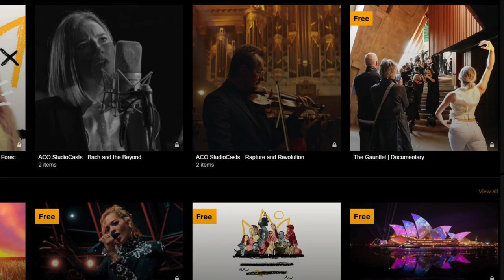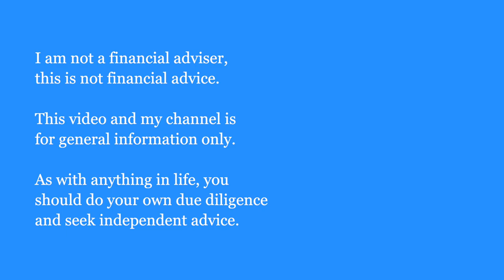Coinbase IPO, Canva $15 billion valuation, Sydney Opera House streaming service, Facebook hack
Hey friends, welcome back to the Chris Chow show - where every week I break down the important business news in Australia and around the world.

This week we have an Aussie startup reaching a $15 billion valuation, the Opera House launching their own streaming service, Facebook hack affecting 7.3 million Australian accounts and crypto exchange Coinbase planning to go public.

Australian graphic design platform Canva has raised another round of funding valuing the company at $15b US dollars. The company recorded over $US500 million in revenue in last financial year, a 130 percent increase, and is on track to hit $1 billion in revenue this financial year.

Back in March 2020, the  Sydney opera house had to close its doors and pivot to digital events. Off the back of the successful online season, the landmark venue has launched a streaming service called Stream.

Private information associated with some 7.3 million Australian Facebook accounts has been posted online after a massive data breach.

So this data breach actually happened back in 2019 but the data was dumped online last week for everyone to see. A worrying aspect of this hack was the inclusion of mobile numbers, typically data breaches usually involves email, password and names.

And in this week’s crypto corner, US based cryptocurrency exchange - Coinbase has filed to go public on the 14th of April. The company has chosen to go public on the NASDAQ with the ticker symbol COIN via a direct listing instead of a traditional IPO.

Coinbase is currently the largest cryptocurrency exchange in the U.S. and had a record breaking Q1 with $1.8 billion in revenue and  6.1 million active users.

Timestamps
0:00 Intro
 Canva
 Sydney Opera House
 Facebook hack
 Coinbase

👋 WHO IS CHRIS CHOW 👋
Hello! My name is Chris, I'm a marketing manager working in Sydney, Australia. I have worked at Apple, Microsoft and HP in a variety of marketing roles. I make videos about personal finance, investing and saving money.